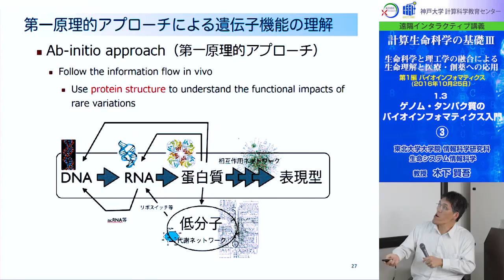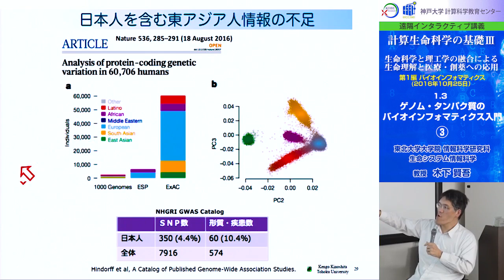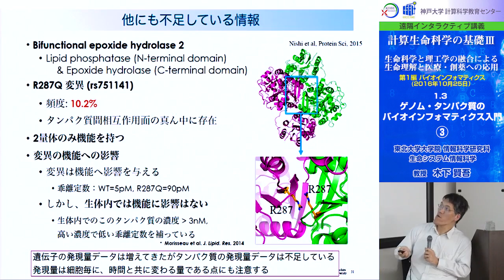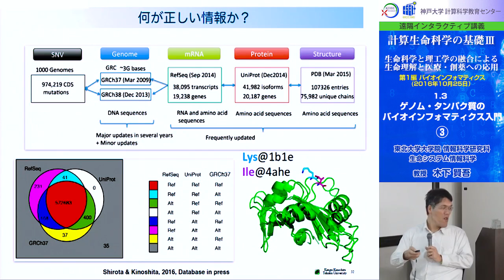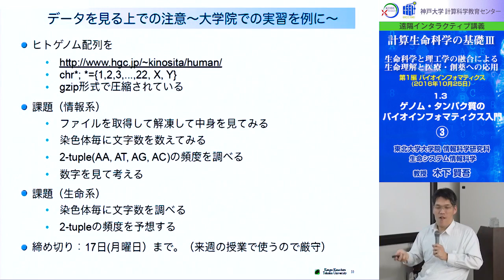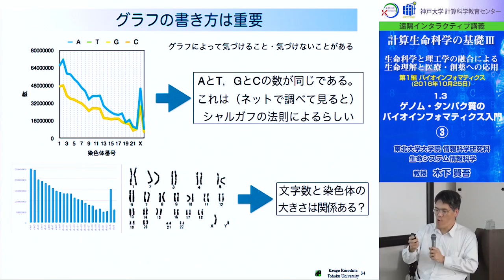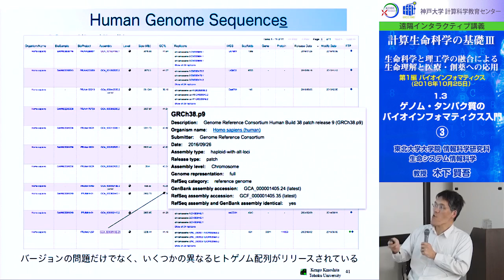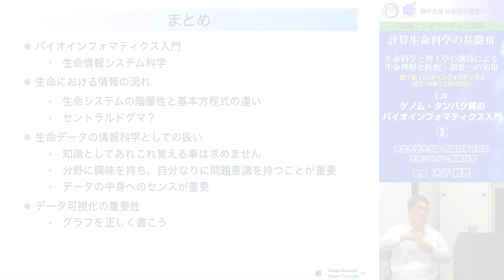計算生命科学の基礎Ⅲ ゲノム・タンパク質のバイオインフォマティクス入門③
東北大学大学院 情報科学研究科 生命システム情報科学
教授　木下 賢吾